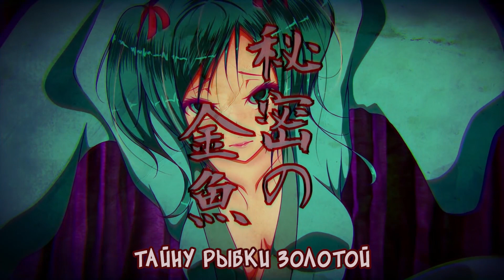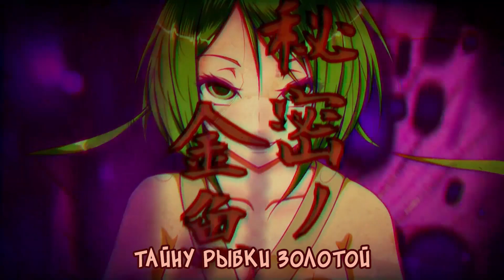【Hatsune Miku・GUMI】Himitsu no Kingyo【Rus Sub by Excel】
Song: Himitsu no Kingyo
Vocal: Hatsune Miku, GUMI

Мне принадлежит только перевод и работа с субтитрами.

Есть у меня некоторые мысли на счёт смысла этой песни. Гуми убила троих человек, троих своих возлюбленных, и сложила их в свою коробку по кусочкам. Под коробкой может пониматься также ящик или гроб. Первая девушка с перевязанным ртом - скорее всего Гуми рассказала ей о своём секрете, может призналась в любви, а та начала распространять это, поэтому Гуми пришлось её убить. Вторая девушка - с завязанными глазами - скорее всего не приняла чувства Гуми и нашла/или Гуми сама показала коробку, но испугалась. Третья девушка - Мику, у неё также кровоточат глаза, следовательно она поступила так же, как предыдущая девушка. В итоге все девушки по кусочкам становятся друзьями Гуми.

А какие теории у вас?

Русский текст:
Открой же и спрячь снова
Тайну рыбки золотой
Ничего не знает
Любящий, что одинок

Секрет, что я сокрыла от всех так давно,
Могу тебе показать лишь одной,
Ведь можно о нас с тобой сказать,
Что "мы вдвоём, ну, вроде друзья"

И глаза, и рот, и уши,
И волосы все
Всё это вместе
Любимо так мне
Но это только двоих секрет
Ведь "мы вдвоём, ну, вроде друзья"

Дотронься до сокрытой
Тайны рыбки золотой
Единтсвенный ты здесь
Любящий, что одинок

Тайну рыбки золотой
Ничего не знает
Любящий, что одинок

Мой секрет всегда со мною,
В этом коробке
Но здесь никто не знает,
Что в твоём на дне

Рёбра все, и нос, и пальцы,
Лодыжки. Ох, как
Всё это вместе
Хочу я собрать
Но это только тайна моя

Открой же тот дразнящий
Рыбки золотой секрет
Тайну ту, что рассказать
Смогла ты только мне

Рыбки золотой секрет
Запаковывать тебя всю
Радостно так мне

Вместе все твои кусочки,
Этой девочки кусочки,
И той девочки кусочки -
Все мы друзья

Улыбка твоя и тот
Рыбки золотой секрет
Тело возбуждают, таю,
Сил уж больше нет

С тобою и последней
Тайной рыбки золотой
Нас двоих коробка
Наглухо закрыта мной